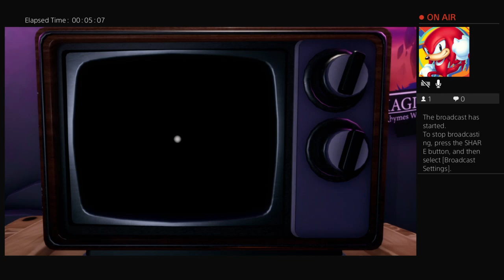Spyro Reignited Trilogy Part 1 (The Stream)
Finally, Spyro!